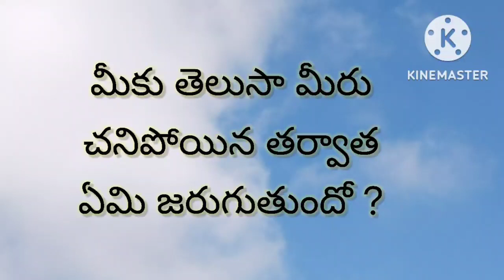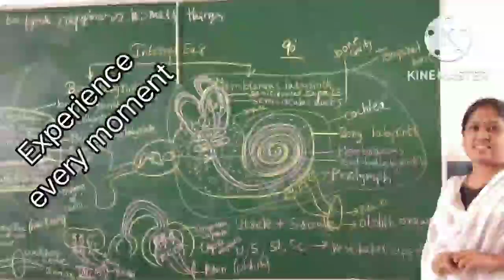మీరు చనిపోయిన తర్వాత అసలు ఏం జరుగుతుందో మీకు తెలుసా / Do you know what happens after your funeral